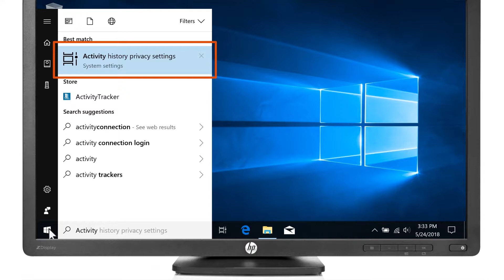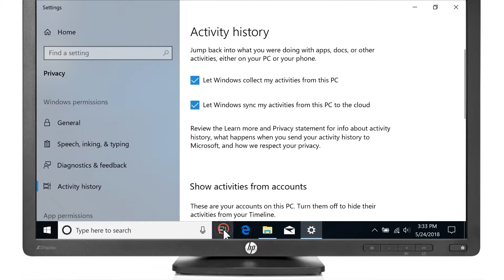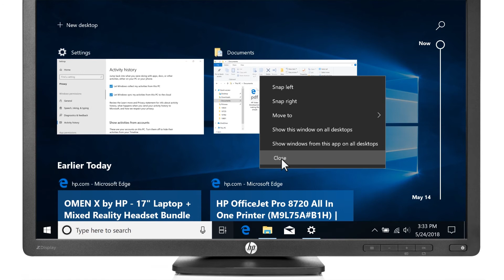Come gestire le attività con Timeline in Windows 10 | HP Support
Informazioni su come gestire attività con Timeline in Windows 10. Per saperne di più sull’uso di Timeline e Blocca in Windows 10, visitare il nostro sito di supporto